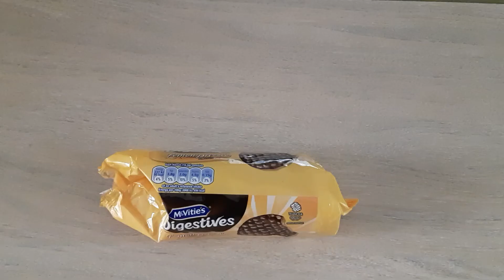Trying the Mcvities Lemon Drizzle flavoured chocolate digestives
Hey Cake Lovers! After being very unimpressed with the strawberry cheesecake version of these biscuits, will the lemon drizzle ones be any better?